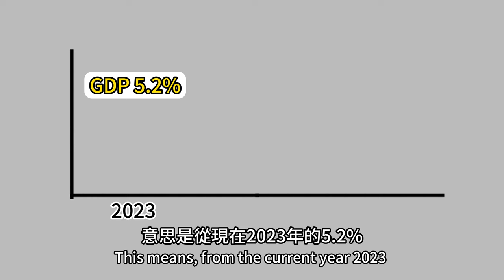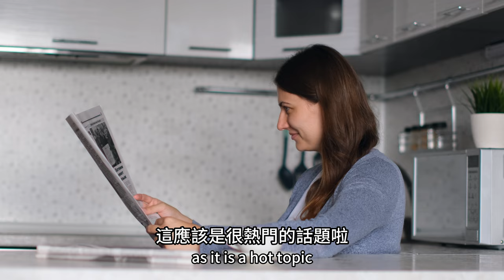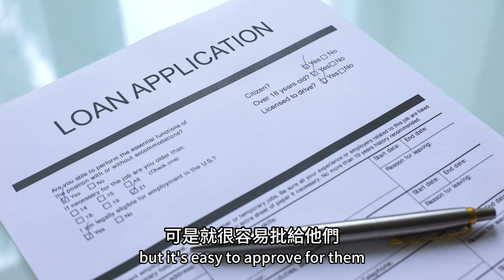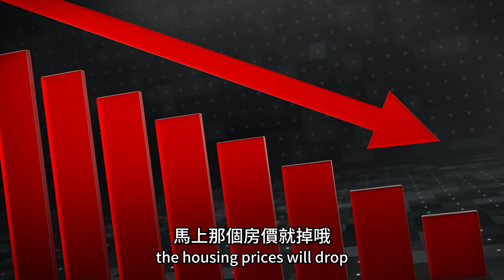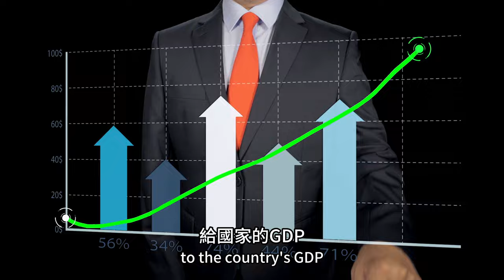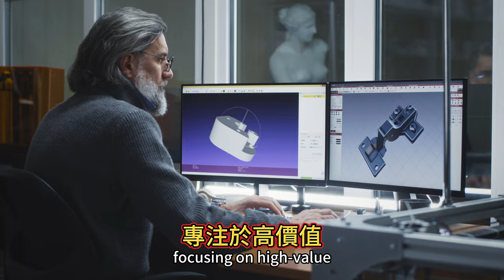[EngCC] China economy collapse？china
The China economy faces challenges on various aspects.
What had happened to China and how does China government resolve these challenges?

中國經濟
完蛋了???
China Economy

中國經濟面對各個方面的挑戰。
到底當中發生了什麼事情呢？
中國政府如何可以挽救呢？

趕快一起來聽聽國際貿易簡易學 SIMPLE EXIM 怎麽說！

資料與照片來源：

誰接李克強當國務院總理習近平親信李強被看好
中央社CNA

Back Back As ordering shifts online, short queues in China for Apple's iPhone 12 models
Mint

iPhone sales tumble in China: a 30% decrease adds to Apple's tough times
techspot

Tesla cuts prices of all models for the 2nd time this year
The Malaysia Reserve

Alibaba founder Jack Ma is ‘alive’ and ‘happy,’ top exec says after China’s tech crackdown
CNBC

復星集團董事長郭廣昌失蹤，疑被警方帶走
紐約時報中文網

US sanctions turn away Canton Fair’s Western buyers
ASIA TIMES

133rd Canton Fair sees strong demand for procurement
CGTN

中国GDP增长预期去年达标，但今明两年将更艰难
Voachinese

你還可以在以下社交媒體找到我們哦！

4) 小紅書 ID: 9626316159